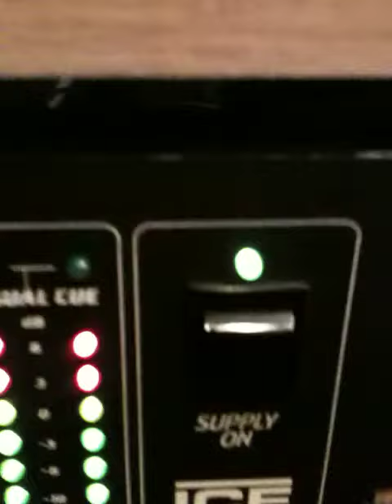Saudis In Audis Playing on my CVs. theyr lovin it